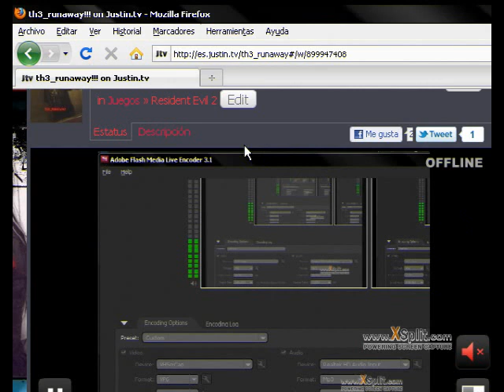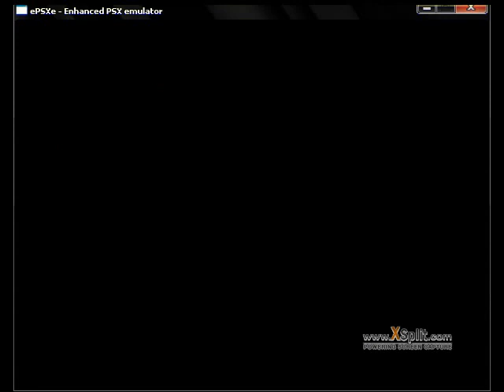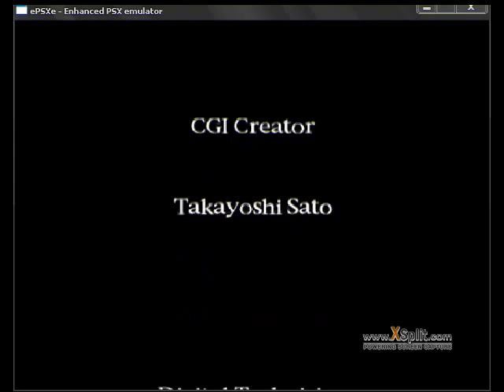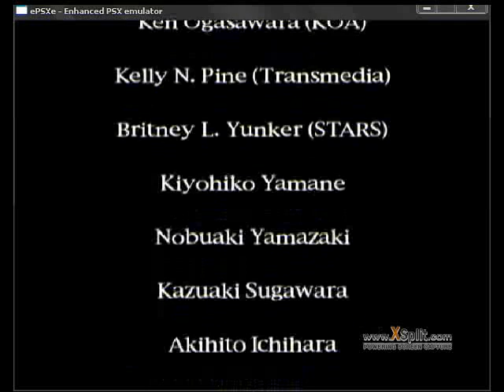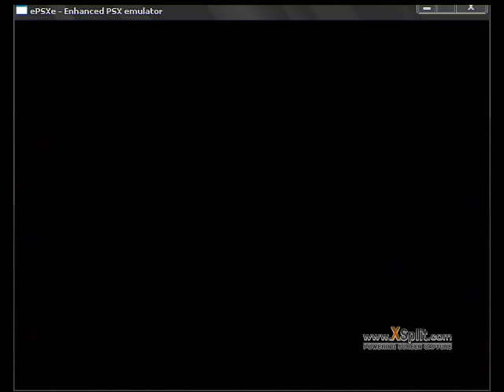Silent Hill PSX Final malo + - 1 / 3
final malo+ del juego silent hill de psx -- Grabado en vivo en Justin.tv